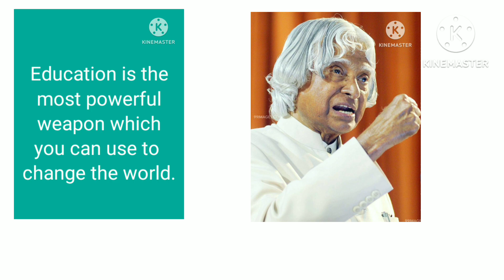THE BEST SPEECH EVER -MOTIVATION SPEECH BY A P J Abdul kalam